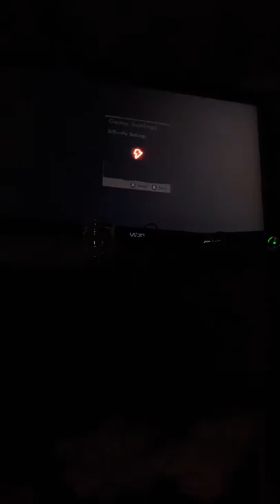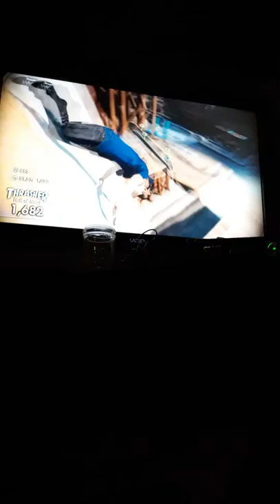DIS GAME GOT ME SO MUCH EXITY